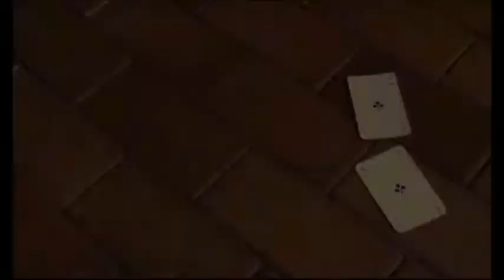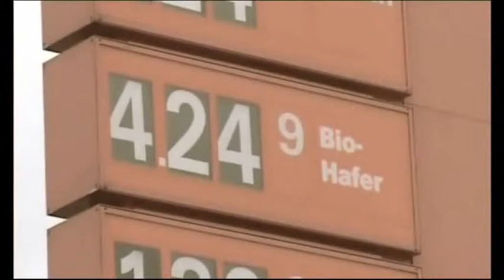Westernfasching 2009 - Der Vorfilm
Der Traditionsverein "Faschingsclub Kernenergie Greifswald e.V." repräsentiert den Fasching in Vorpommern. Seit 1971 wird in der Hanse- und Universitätsstadt Greifswald Fasching gefeiert. Im Jahre 2009 gab es unseren Westernfasching. Das hier ist der Vorfilm zum Programm.